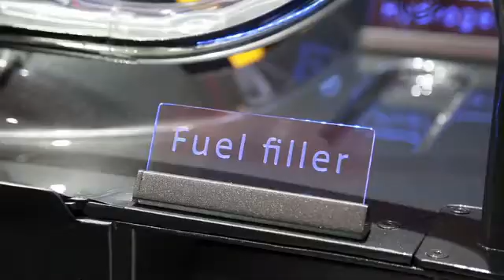Toyota shows hydrogen-fueled car at CES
A test version of Toyota's fuel cell concept is on display in Las Vegas at the 2014 Consumer Electronics Show.  The car uses hydrogen for fuel and emits only water vapor as exhaust.